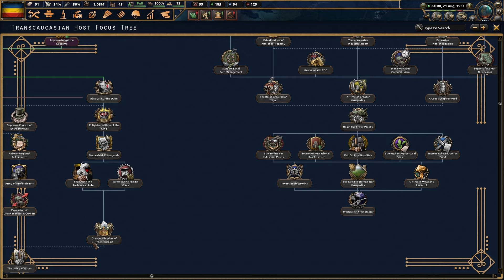Hearts of Iron 4 - Age of Imperialism: Imperio de Transcaucasia #1 "El Ascenso de los Cosacos"